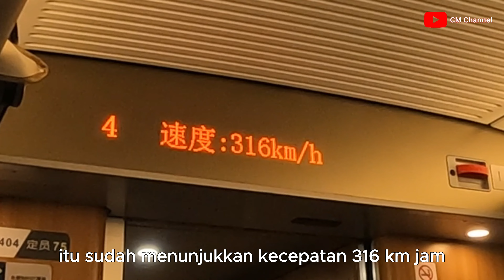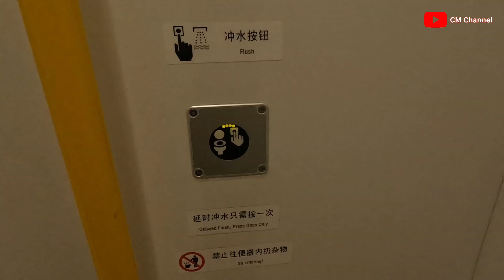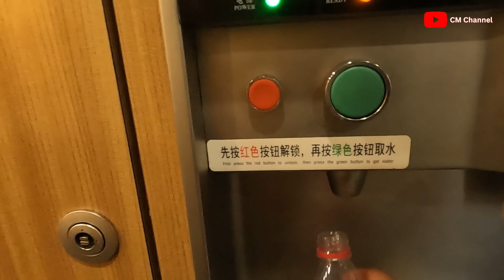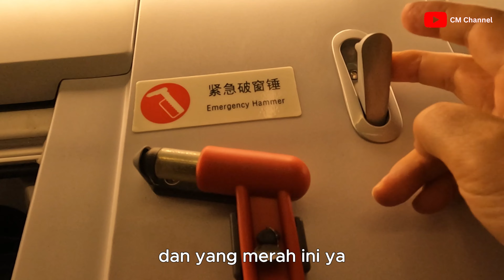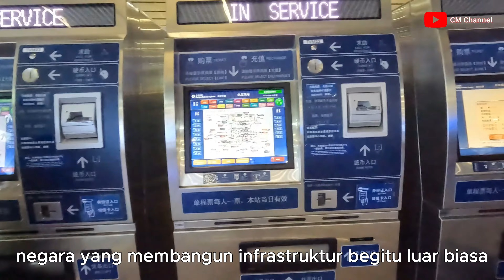TRAVEL TO CHINA PART 4 EDISI BEIJING BULLET TRAIN 350KM PER HOUR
travel travel to china trip to China